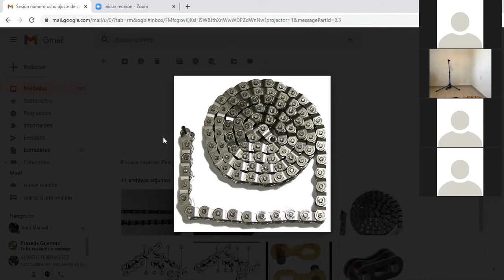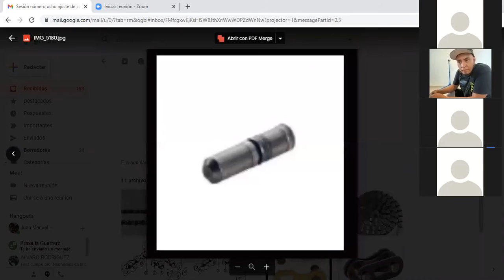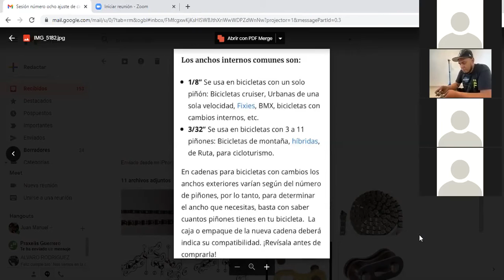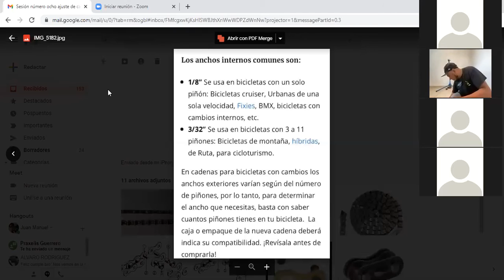Taller de Mecánica básica para Bicicletas sesión 8 segunda parte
Continuando el taller después de un ajuste técnico